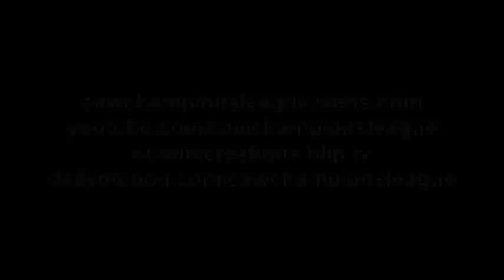XGWL Charged Ep65 (Part 4 of 6)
Live from Los Angeles, CA

The last Charged before In Da House 4

Confirmed Matches...
-Big Business vs Trey Steele & Apollo
-Slash vs Paul Berlin
-Sherman vs Richie Stein
-Sarah Warfield vs V-13